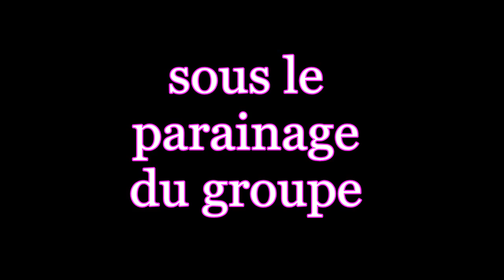teaser concours "Clap ou pas cap" 2012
concours du 28/09/2012 au 02/10/2012.
Soirée de projection avec vote du public le 03/10/2012 sous le chapiteau du FIFF